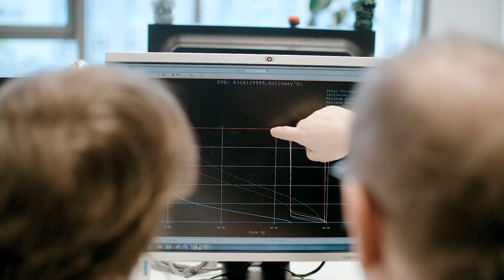Nicky Holloway prostate cancer story